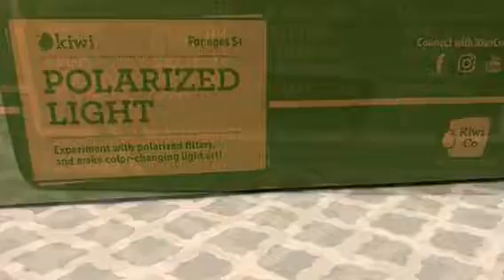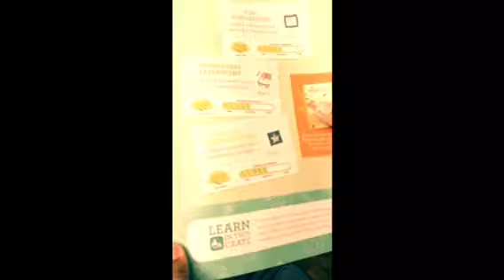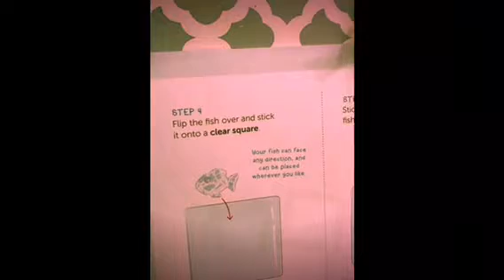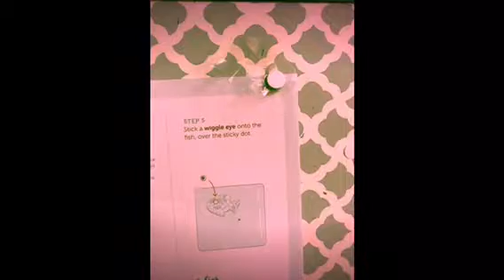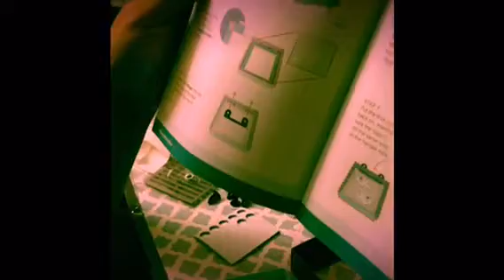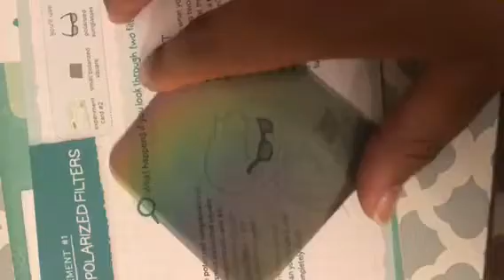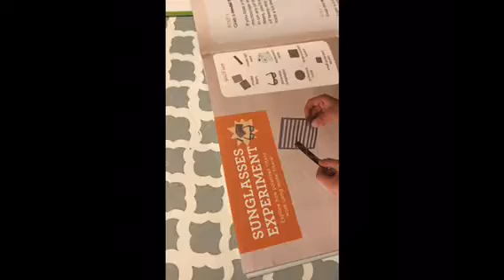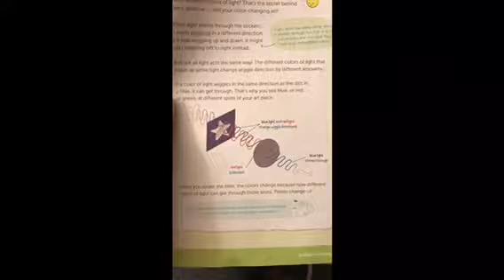Kiwicrate Polarized Light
We had a lot of fun thanks Kiwicrate. This isn’t sponsored.